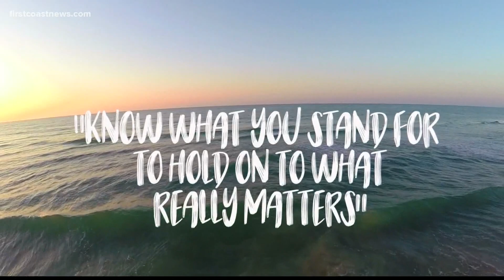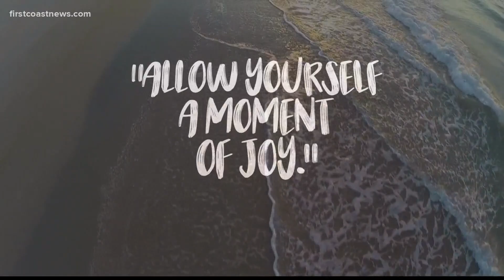5 healthy habits to help you through pandemic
These five steps can help you not only endure life during the COVID-19 pandemic, but help you thrive.